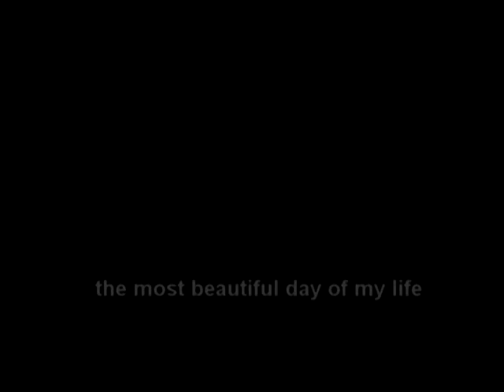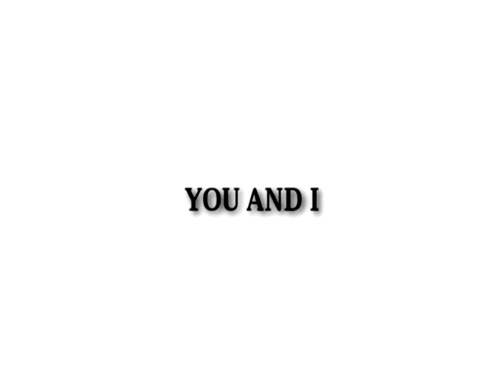Lady Gaga, Mother Monster..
This is my new video about Gaga. Sorry for the little mistakes in the texts. I'm french. Enjoy it, and Share to your friends ! Thank You.